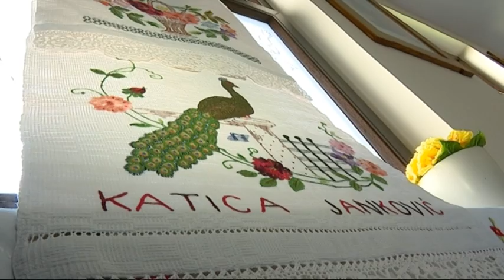SBtv Vijesti - Izložba ručnih radova u Oprisavcima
Imati originalan ručni rad, pokazati najljepši vez na uskrsnoj košarici nekada je bila stvar prestiža. Za mnoge domaćice tako je i danas. Baš za Uskrs. Kako je to izgledalo nekada, kako danas...a izložbi rukotvorina pokazale su članice Udruge "Smiljak" iz Oprisavaca.